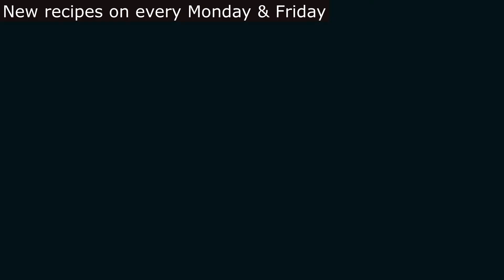Healthy Morning Drink | Banana Milkshake With Vanilla Essence | Yummy Delicious Smoothie Recipe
Hi, lets see how to prepare banana milkshake with vanilla essence. Its not only a 'healthy morning drink' but also yummy delicious 'smoothie recipe'. This milk banana shake recipe is also 'best for weight gain' as using milk and banana thick shake. Its 'best protein milkshake' of milk banana & honey as healthy morning drink.

Banana Benefits :
1) Bananas are respectable sources of vitamin C.
2) Manganese in bananas is good for your skin.
3) Potassium in bananas is good for your heart health and blood pressure.
4) Bananas can aid digestion and help beat gastrointestinal issues.